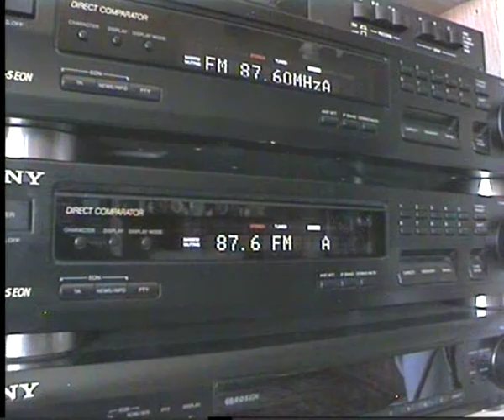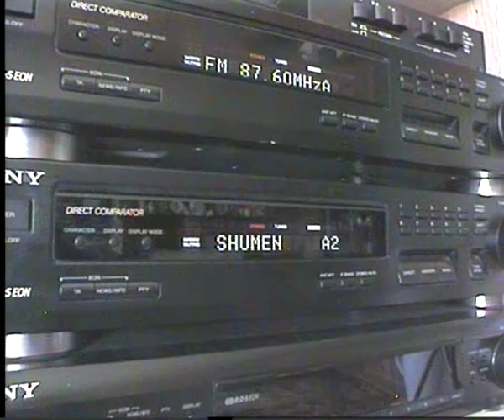SPE 05 07 13 Radio Shumen Bulgaria 87.6